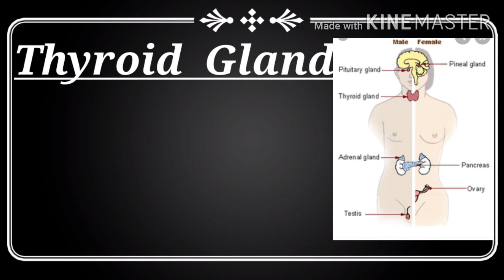KTET/LPUP/HSA Endocrine system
important topic fopHSA LPUP LDC, KTET
ENDOCRINE SYSTEM